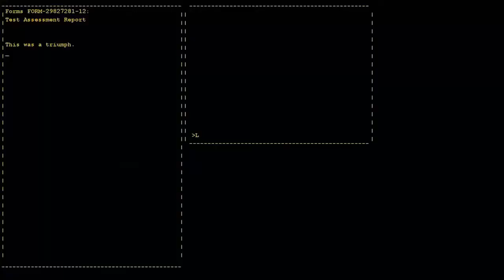Portal 2 Finale 2: 1:03.13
This pipe ;_;